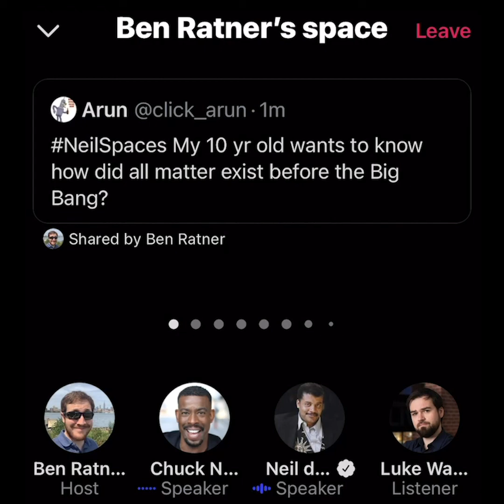Neil deGrasse Tyson: How did matter exist before the Big Bang?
What was in the universe before the Big Bang? StarTalk host and astrophysicist Neil deGrasse Tyson has his answer!

This originally aired live on @BenMakesTV’s Twitter Spaces on March 10, 2021 at 8PM ET.